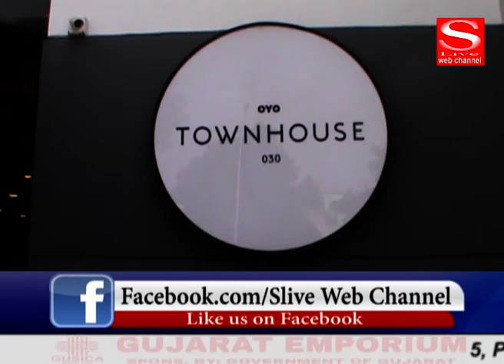- S Live Web Chaneel